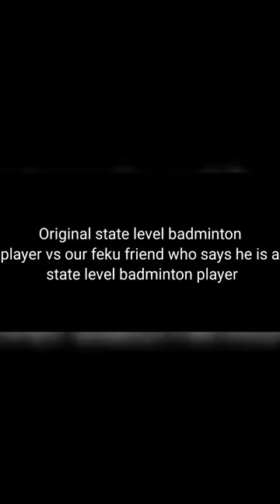badminton funny prank viral trending frindship goals instagood instagram love fish